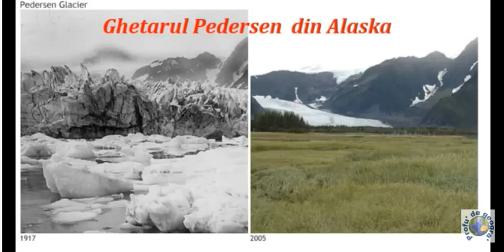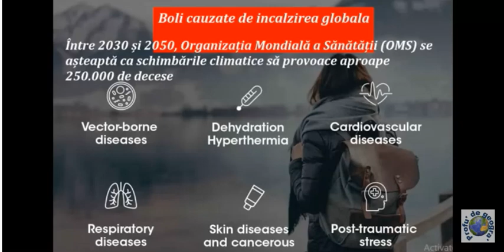Efectele incalzirii globale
Consecintele incalzirii globale! Ce au zis mai marii lumii despre incalzirea globala si care sunt efectele  incalzirii globale vezi in acest video!